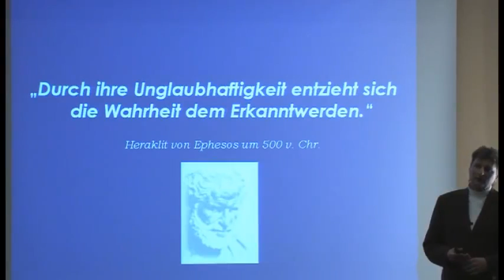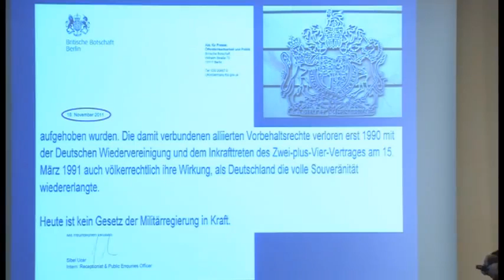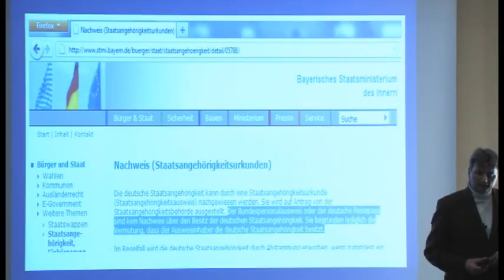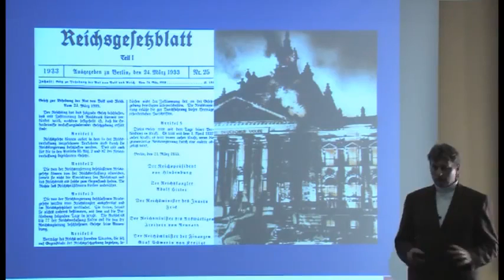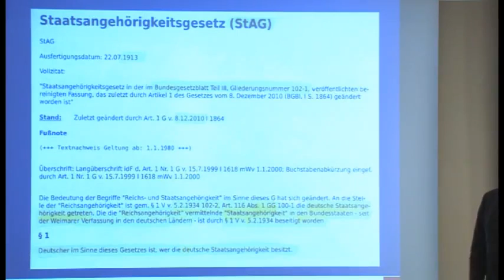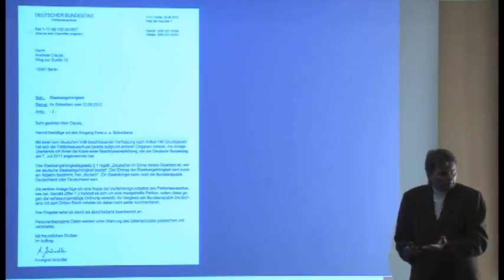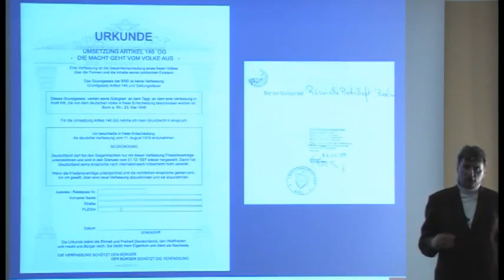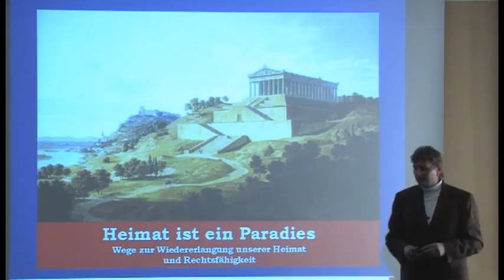BRD: Welche Gesetze gelten noch und was kann man tun? Andreas Clauss November 2012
Kommentare müssen genehmigt werden (Erfahrung mit BRD Forentrollen macht klug ;-) ).

Folgende Kommentare werden grundsätzlich und ohne weiteren Kommentar gelöscht und - je nach "Schwere" zu 1. bis 3. - wird auch der Kommentator gesperrt (TROLLE immer):
1. Nutzung von Fäkalsprache
2. Gebrauch obzöner Begriffe
3. Beleidigungen jeder Art gegen wen auch immer
4. Kommentare, die erkennen lassen, daß entweder das Video nicht ganz angeschaut oder die Videobeschreibung nicht gelesen wurde
5. Kommentare, die sich nicht auf das Videothema beziehen (off-topic)
6. Böswillige Unterstellungen, also ohne prüfbare Nachweise - egal gegen wen oder was